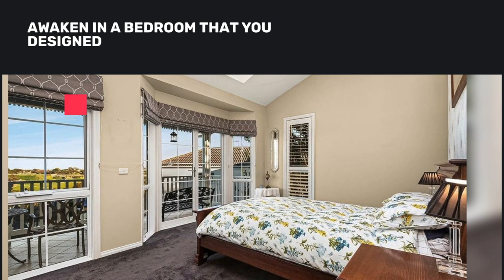7 Balderrie Crt Gowenbrae Custom Built House of the Week | Renmark Homes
Designed as a luxury, cap code style of home and custom built in Gowenbrae in Melbourne's North West, not far from Tullamarine. This stunning prestige home incorporates features true to lifestyle options you can only get from a custom designed and built home.

Renmark Homes are leaders in building architecturally designed homes for the North West area of Melbourne.

We are custom builders who also specialise in dual occupancy for those looking to capitalise on their building investment.

Renmark Homes
1/180 Keilor Rd, Essendon North VIC 3040
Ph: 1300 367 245